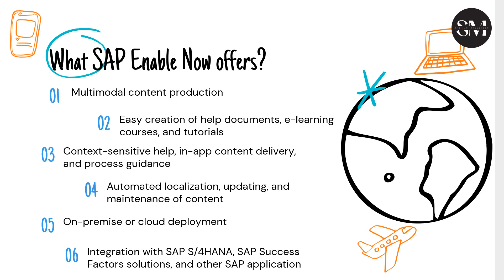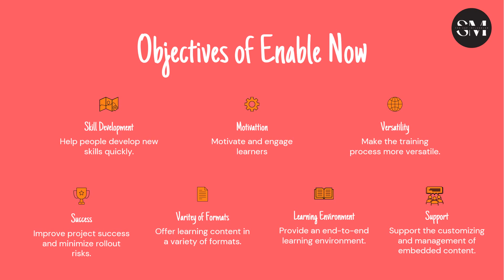SAP S/4 HANA - Know about SAP Enable Now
In this video lets try to learn about SAP Enable Now one of the useful offerings by SAP